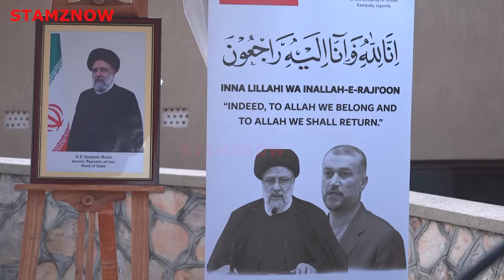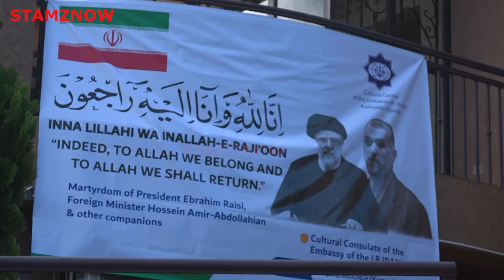MUSEVENI MOURNS FALLEN IRANIAN PRESIDENT - DESCRIBES HIM AS A UNIFYING FIGURE.